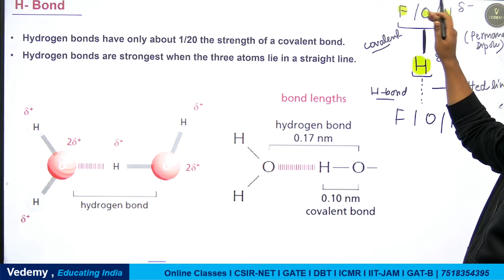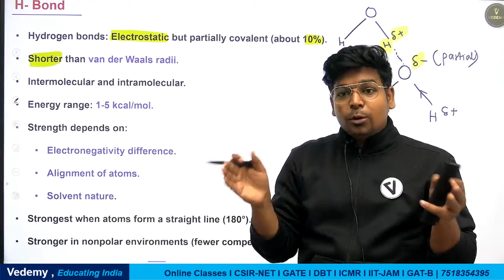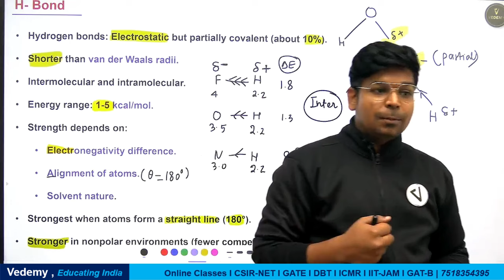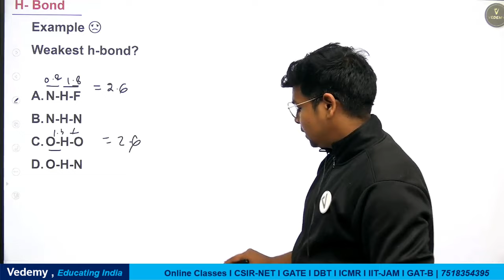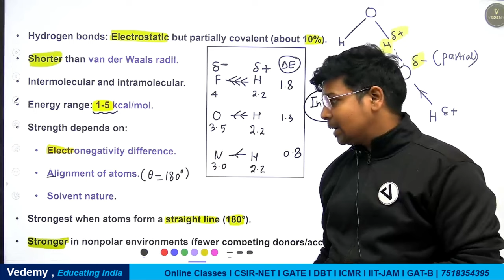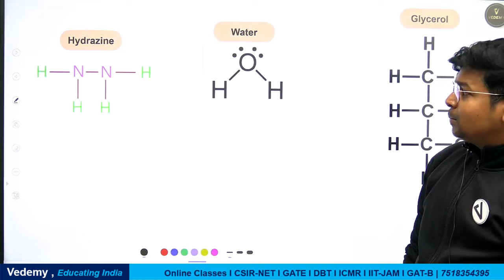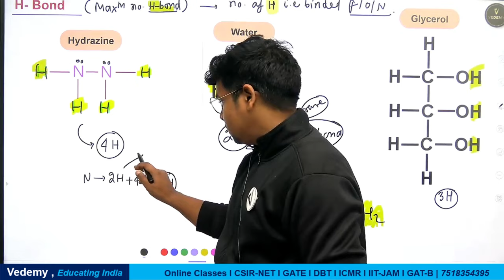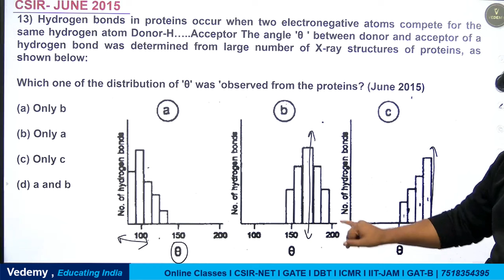Hydrogen Bonding | Biochemistry | Virendra Singh | CSIR | GATE | DBT | ICMR | CUET-PG | JAM